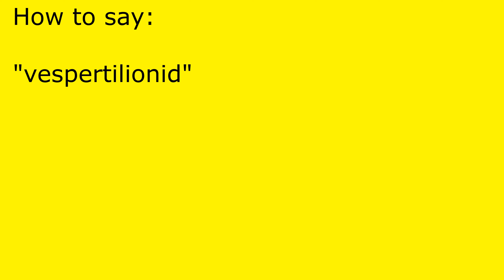How to pronounce vespertilionid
vespertilionid pronunciation.